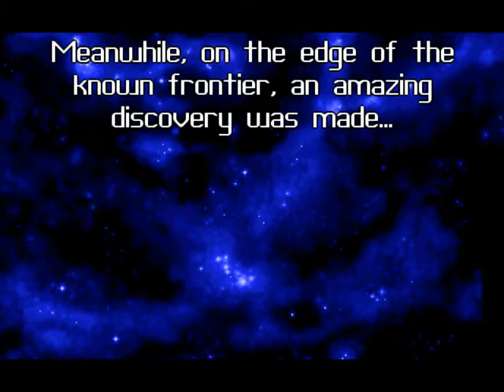Let's Play The Ur Quan Masters THS 1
This is a Space (Opera) Game with a great story and heavy focus on the choices you make. This is sort-of what Mass Effect was going for, and what it should have been. Originally it was called "Star Control 2" but Atari has the copyright, and so it was re-released as an open source game, The Ur Quan Masters, the latest update being July 4th, 2011. If anyone is interested the download is only 150 MB (about 300 with the remix music) and of course free :)

A few notes:
I'm not very good at the game, though I will try and learn more about the races' backgrounds.
I accidentally set the "push to talk" button to the "fire" button, which explains why I start firing the Landers weapons randomly.
I do plan on recording more, and since I still have the 15 minute limit for YouTube it will cut off sometimes. This time I hit record again quickly, so not much was lost (the rest of the conversation with the Earth commander is on THS 2)